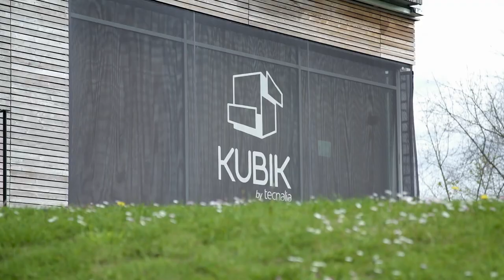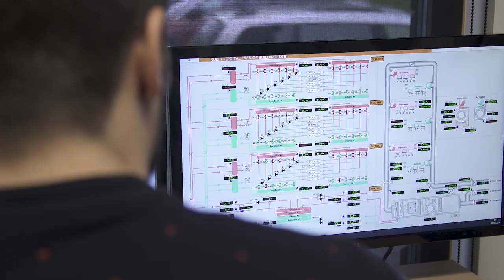Eficiencia energética de la edificación con Ander Romero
Desde TECNALIA afrontamos el reto de la EficienciaEnergética de la edificación buscando la descarbonización y la transformación de los edificios en activo de balance energético positivo, mejorando la calidad ambiental interior y el confort de los usuarios.

Ander Romero, responsable de edificación de energía positiva en TECNALIA, expone cómo trabajamos para que los edificios sean eficientes y sostenibles, mediante la integración de sistemas pasivos, activos y de control inteligente.